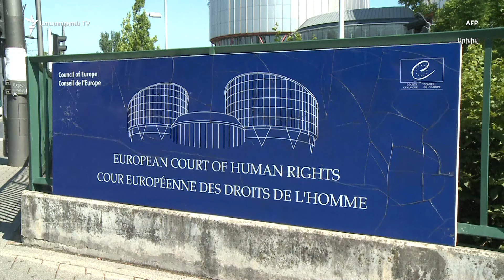Արցախում մահացած կնոջ մարմինը Բաքուն դեռ չի թույլատրել Հայաստան բերել